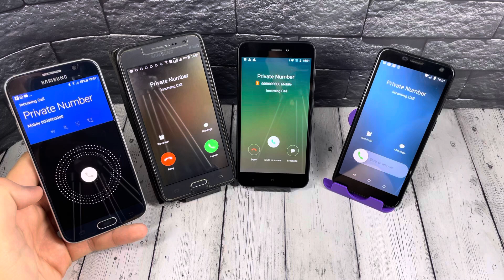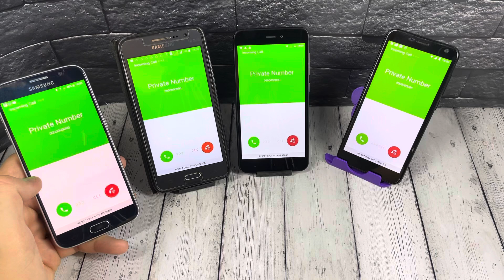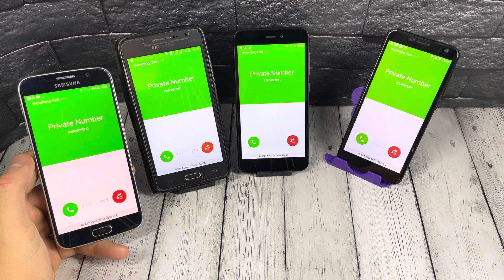Fake Incoming Call 4 Samsung Galaxy s8 A5 j2 & Guess